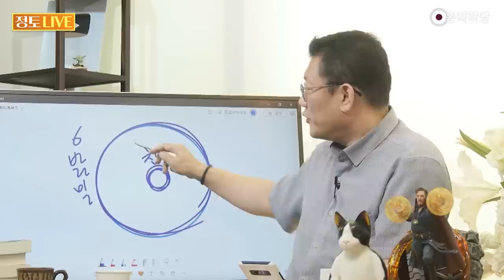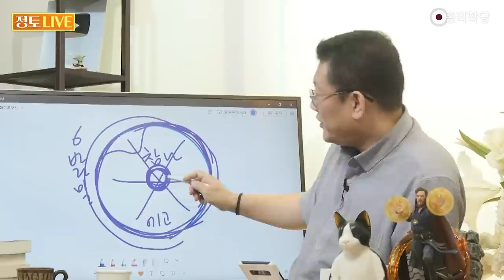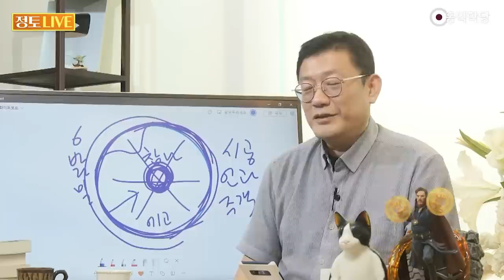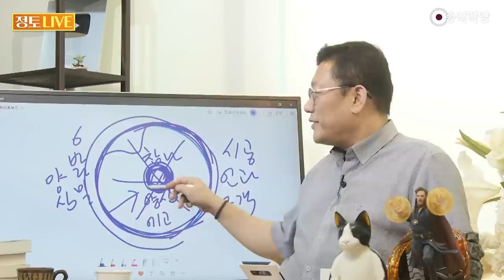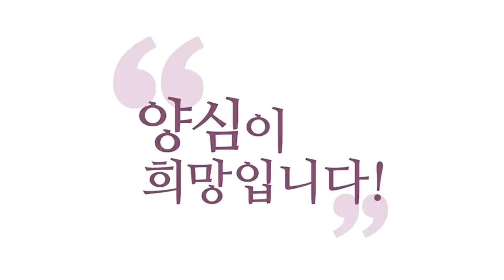[홍익학당] 나는 왜 존재하게 되었을까? (ENG SUB)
230702 정토라이브

내가 왜 있지?
답은요, 있으니까 있어요
있는 건 있습니다
없는 건 없고요
그러니까 있는 나를
잘 쓰셔야 해요
있음이 존재죠
존재가 참나예요,
존재가 하느님이고
하느님이 있으니까
우주도 있는 거죠
참나가 있으니까
내 생각·감정·오감도
있는 거예요
있으니까 있는 거예요
그게 신비롭다고요

없을 수도 있었는데
왜 있을까?
근데 있단 말이에요
내가 있으니까
그 참나의 뿌리에서
계속 생각·감정·오감이 올라와요
계속해서 우주가 탄생하고
소멸하면서 별들이 탄생하고 소멸하고
우주가 탄생하고 소멸하면서
계속 있겠죠,
계속 있어요, 그렇죠
여러분은 있는 존재입니다

그러니까 이왕 있으니
어떻게 생각·감정·오감을 써야 하나?
이걸 연구하셔야 해요
스스로 있는 자가 하느님이잖아요
스스로 있어요
우주에 스스로 있는 자가 있는데
하느님이에요

그러면 내가 명상하다
‘스스로 있는 자’라고
나 자신을 느끼면
내가 하느님인 거예요
그 자리가 하느님 자리인 거예요,
그 자리가 부처님 자리고
'이 뭣고'도 뭐예요? 이거 뭐지?
이건 뭔데 있지?
이거에요. 이건 뭐지?
이건 뭔데 있지?
생각·감정·오감이
계속해서 있게 만드는
그 있음은 뭐지?
이게 '이 뭣고'예요.
이 몸뚱이랑 마음을
끌고 다니는 그 있는 건 뭐지?
그 늘 있는 그 자리는 뭐지?
이게 '이 뭣고'예요
우리 다 이왕 있으니까
잘 삽시다

좋은 결, 좋은 인과를
지으면서 살아갑시다
이게 다예요, 보살도란.
그러니까 뭐 윤회, 윤회를 초월하니
뭐하니 이런 거는 다
제가 볼 때는 무슨
허황된 소리밖에 안 돼요
방편으로나 쓸 말이지,
있는 걸 어떻게 해요
그러면요, 막말로 소승식으로
아라한은 윤회를 벗어나고,
벗어날 수 있답니다
그럼, 윤회를 벗어나면 없나요?
있대요
아라한은 있죠, 부처도 있대요
있는데 없대요
생각·감정·오감에는 안 잡힌대요
근데 본래 존재는 있대요
본래 존재가 있다는 게
열반이에요.
열반에 들어갔다
열반 상태에 있다는 거잖아요
그게 있음이에요
그 열반이 결국은 하느님 자리예요
있음, 이런거밖에 없어요,
우주에는 근본적으로
수많은 지구의 철학이 있어도
제가 보면 다 거기서 거기에요
실상을 알고 보면 거기서 거기다
결론은 뭡니까?
있는 건 있다
없는 건 없다

근데 있는 데서 자꾸
시공, 인과가 나온다
그러면 이왕이면 시공 안에서
다양한 시공 안에서
좋은 인과 짓자, 끝
내가 영원히 있다는 거 알고
즉, 견성하고
늘 좋은 인과 짓자
원만하게 살자
6바라밀 하자 끝
그래서 더 줄이면
참나 찾고 양심하자,
사실 이게 하나지만

자, 참나 찾고 원만하게
이게 뭔데요?
이게 육바라밀이에요
돈오·점수
둥글게 사세요,
좋은 인과 지으시면서
학당 로고에 다 있죠
참나 찾고 6바라밀,
6바라밀이 그림이
이렇게 그려지겠죠
6바라밀이 뭐 하나
찌그러지면 안 돼요
이렇게, 이렇게 찌그러지겠죠,
하나가 부족하면

6바라밀을 다 잘해야지
원만해집니다
참나 찾고 돈오하고 점수하자
참나 찾고 6바라밀 닦자
기독교식으로
칭의, 성령 찾고, 성령
여기는 에고의 세계니까
에고도 원만하게 성령을 닮아서
하느님 닮아서 우리도 원만해지자
둥글해지자
이게 원불교, 둥근 마음이죠
일원상 법신불짜리 찾아서
둥근 일원상자리 찾아서
나도 같이 둥글어지자예요
끝, 원상 복구 프로젝트

원래 이 자리는 늘 있으니까
늘 있는 이 자리를
하느님 자리를
우리 에고도 닮아가자
그러니까 수많은 시공간 안에서
여기 이 에고의 세계는
시공이 있고 인과가 있으니까
그리고 나와 남이 있잖아요
주객이 있어요
내가 있고 남이 있어요
지긋지긋하지만
특정 시간대를 살게 되고
특정 공간을 경험하게 되고
그 안에서 인과,
선악 인과를 짓게 돼 있고
복을 짓기도 하고
재앙을 짓기도 하고
나와 남이 찢어져서
이 게임이 게임 펼쳐지듯이
우린 살아가야 된다고요

언제까지요? 영원히요
늘 있으니까, 영원히
여기서 탈출해보고 싶다가
소승이에요
이 자리에 들어가서
시공 안에 안 나오면 좋겠다
이게 소승이에요
이거 망상이라고요, 망상
방편이지,
그럴 수가 어떻게 있어요? 그쵸.
이게 우주의 실상이에요

살아보니까 우주가 이렇더라고요
왜 이렇게 만들어졌는지 모르죠
이렇게 영원히 존재하고
있으니까 문제죠
그러니까 좋은 인과 지으시라
다른 얘기를 제가 할 수가 없네요
늘 있다는 게 무섭지 않으세요?
어떤 면에서 무섭지 않으세요?
늘 있는데 어떡할 거예요?
경영권을 포기할래요
경영권을 긍정할래요

6바라밀를 양심이라고
제가 표현해 본 거예요
사실 하나인데
참나와 양심
이렇게 말할 수도 있죠
사실은 참나가 양심이죠
양심의 본체와 작용이죠
참나의 본체와 작용이듯이
근데 혹시 제가 참나와 양심 그러면
이 의미입니다
이게 불교에서
이 자리를 절대적 보리심 그래요,
양심의 본체니까
6바라밀를 시공 안에서 하는 건요,
원만하게 상대적 보리심
갖다 붙이면 끝도 없습니다
모든 종교의 이론이 다 나와요
여기 양심 자리,
조선 선비들은 이 양심 자리 안에
인의예지가 갖춰져 있죠

우리 본성 자리 안에
인의예지가 있어서
그거를 원만하게 구현하면
양심이 되죠
학당 로고 안에 다 있죠?
학당 로고 재밌지 않으세요?
이렇게 해서 점 하나 찍는 거
이게요, 모든 종교랑 잘 통해요
점 세 개 찍으면 어떻게 될까요?
하나가 셋이 되면? 조계종
이 점에 이렇게,
이렇게 그리면 뭐가 되게요? 천도교
수운회관가면 있습니다
점 없애 보면 어떻게 될까요? 원불교
점에서 십자가 그어 보면
어떻게 될까요? 천주교
종교가 하나라는 걸 방금 체험하셨죠?
이미지적으로 체험하셨죠?
종교가 거기서 거기다
로고에 더럽게 창의성이 없다